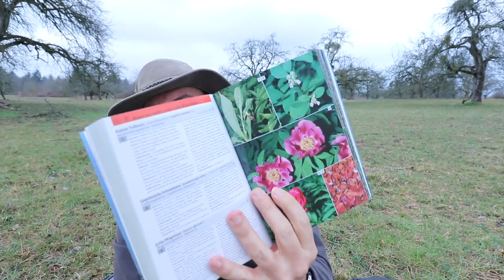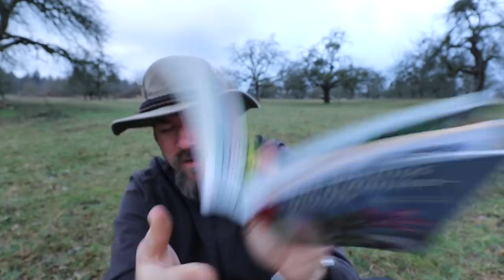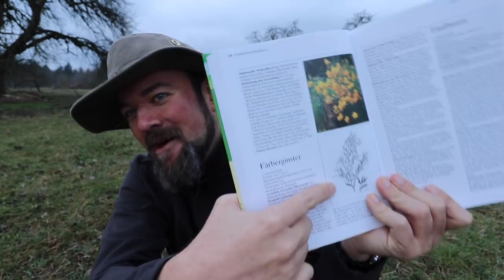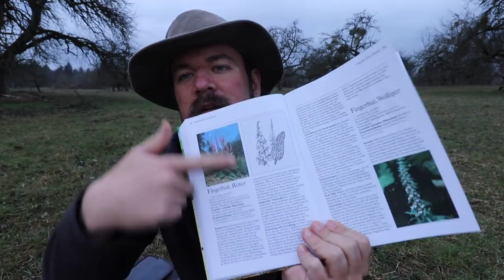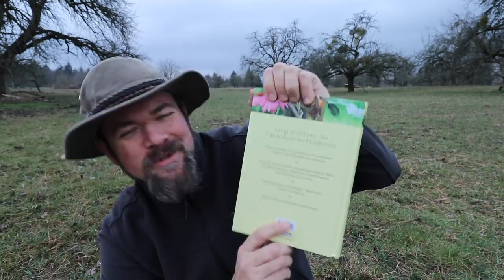Buchempfehlung: Heilpflanzen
Ich hab mich sogar einigermaßen kurz gefasst! ;-)